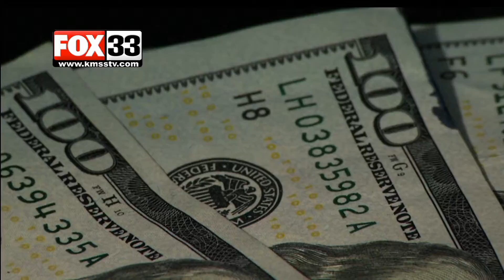KMSS CASH PROMO 15R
KMSS CASH PROMO 15R 042314